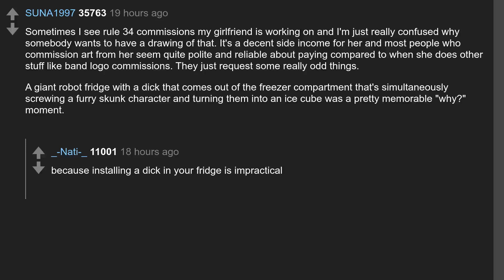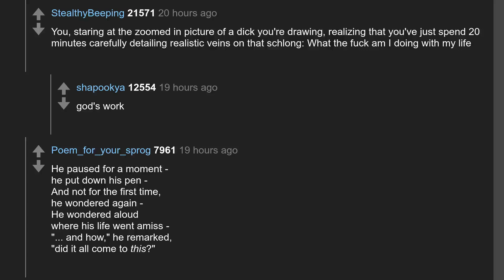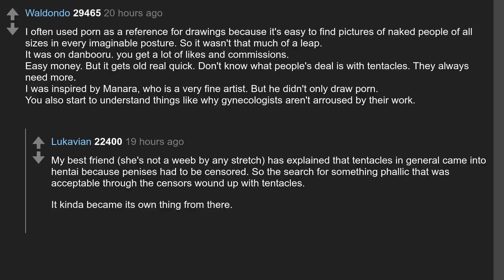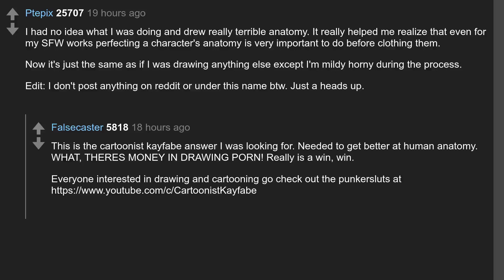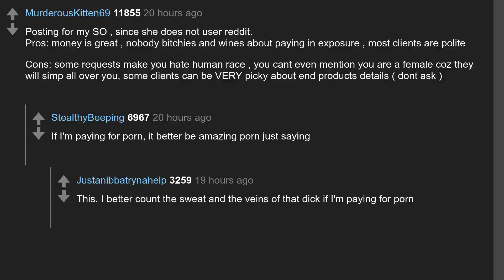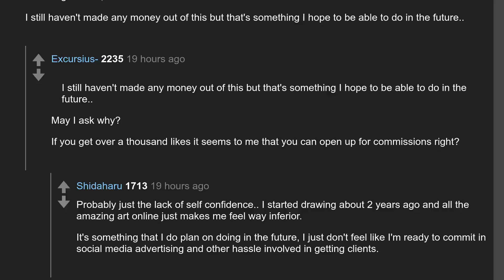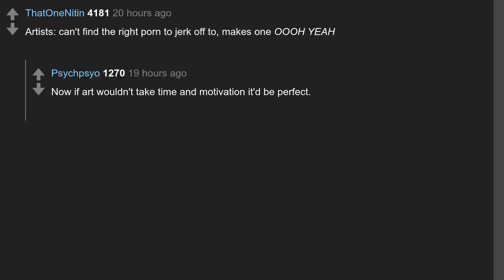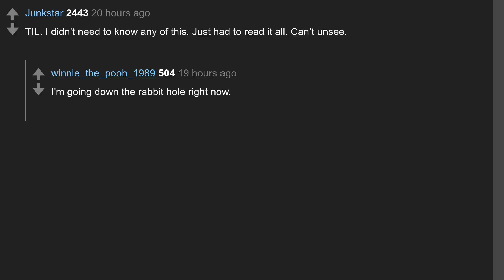Daily Top Askreddit Jul 20 2020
Todays question: Rule 34 artists of reddit, what was it like on the first time you started drawing porn?